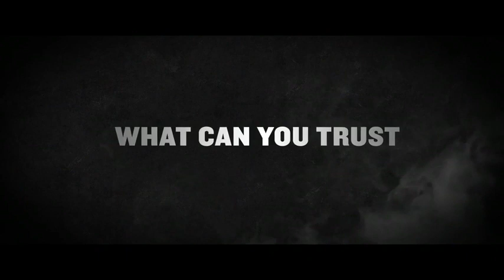Memoir of a Murderer (2017) official korean movie trailer | You TrailerZ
Memoir of a Murderer (2017) Drama, Thriller

A former serial killer with Alzheimer's fights to protect his daughter from her psychotic boyfriend.

Release Date:

 September 2017

Language

Korean

South Korea